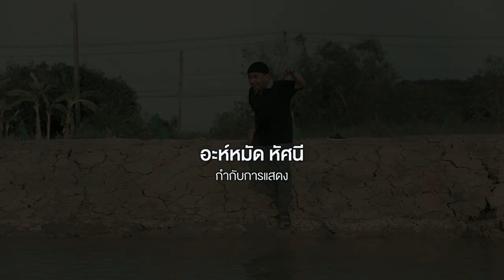ละครสอนคน 1444 ep.25 ยกให้หมด